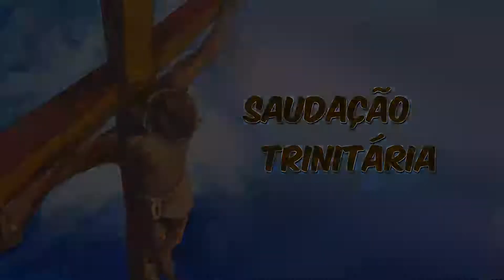SEMENTEIRA 22 11 2022 terça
22 TER
Memória de Santa Cecília